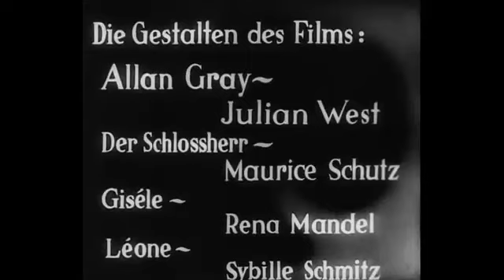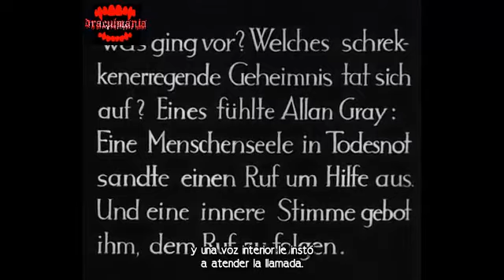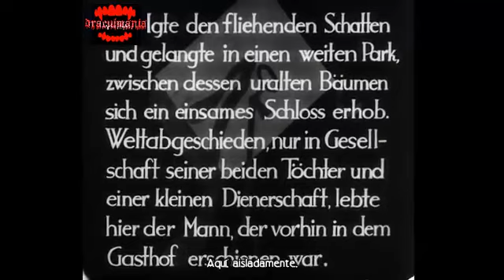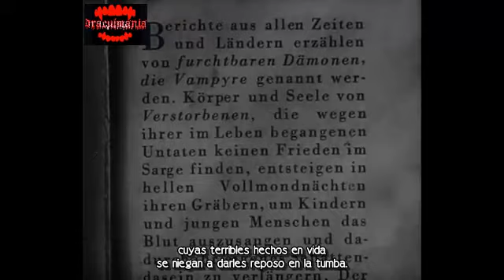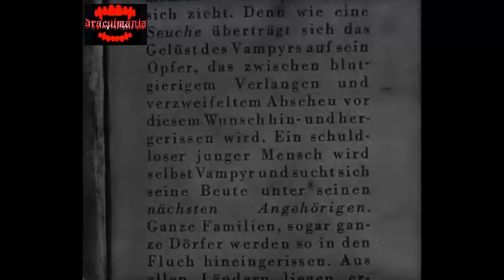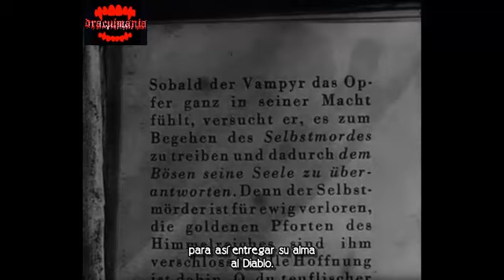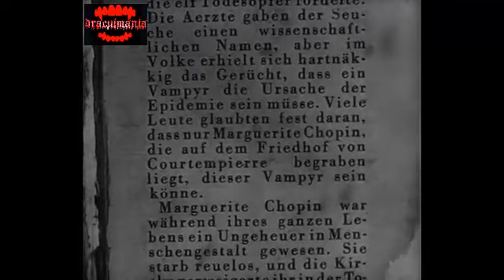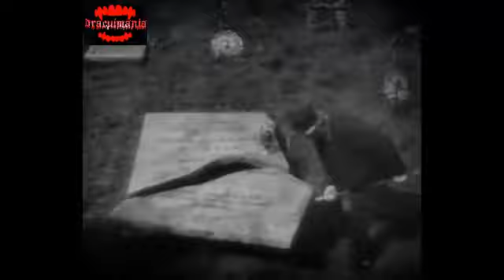Pelicula La bruja vampiro película completa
VAMPYR,LA BRUJA VAMPIRO (1932) Vampyr-"Der Traum des Allan Grey" Carl Dirigida por Theodor Dreyer en 1932 Con Julian West, Sybille Schmitz, Henriette Gérard, Albert Bras, Jane Mora,

Un joven viajero, Allan Gray, el joven comienza a tener espeluznantes visiones cuya atmósfera densa y enrarecida recuerda la de las pesadillas.
Mientras se hospeda en una posada cerca de un espeluznante castillo, un joven conoce a dos hermanas, un hombre de una sola pierna y una vieja vampira.